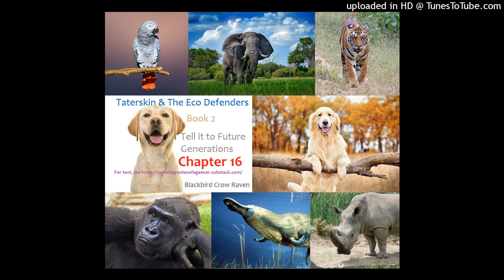Taterskin_2_16